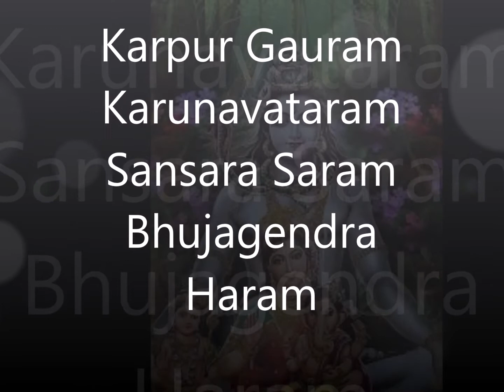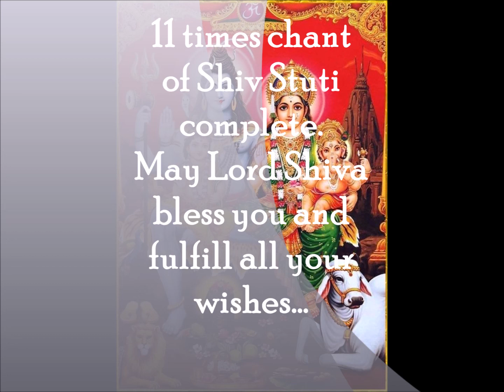Karpur Gauram Karunavataram | कर्पूर गौरम करूणावतारम | Powerful Shiv Mantra | 11 times chant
shiva chants#shiva mantra
Sacred Chants Of Shiva
Karpur Gauram Karunavataram:
Shiva Yajur Mantra, also famous as Karpur Gauram Karunavtaaram is one of the most famous mantras that any Hindu must have heard. It is an ancient Sanskrit Shloka related to Lord Shiva and a popular aarti in Shaivism. The mantra is found in Yajurveda, one of the four canonical texts of Hindu Dharma, the Vedas.
Shiva Yajur Mantra (Karpur Gauram Karunavtaram) is a powerful mantra usually chanted during the time of arati. It is one of the most popular Hindu mantras related to Lord Shiva.

Meaning of Karpur Gauram Karunavtaram Mantra
karpūragauraṁ – The one who is as pure/white as camphor (Karpur).
karuṇāvatāraṁ – The personification of compassion.
sansārsāram – The one who is the essence of the world.
bhujagendrahāram – The one with the serpent king as his garland.
sadāvasantaṁ hṛdayāravinde – Always residing in the lotus-like heart. Where, Hridaya aravinde means, ‘in the heart, that is (as pure as) lotus’. Lotus, though born in the muddy waters, is untouched by the mud around it. Similarly, Lord Shiva always (Sada) resides (Vasantham) in the hearts of beings which are not affected by worldly matters.
bhavaṁ – To the Lord
bhavānīsahitaṁ namāmi – Accompanied by the Goddess Bhavani (A form of Goddess Parvati, Shiva’s consort), I bow